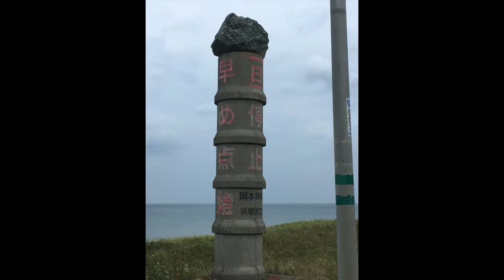2022年 宗谷地方の旅 後編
後半は、エサヌカ線を通って山道を満喫し

雨を耐え忍ぶツーリングです。

そして祝100本目の記念動画です。